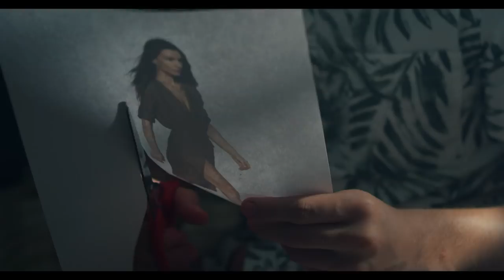The Made and the Born - High (Official Music Video)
A young teenage boy creates his ultimate dream girl.

Director/Editor: Jay Curtis Miller
Director of Photography: David Perkins
Art Director: Kati Baird
Assistant Camera: Andres Cuervo
Color Grade: Ryan Berger
VFX: Travis Flynn